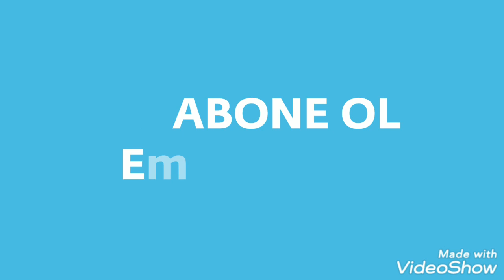SARIMSAK TURŞU TARİFİ 🌶️KÜTÜR KÜTÜR SARIMSAK ANTIBİYOTİK TURŞU ♂️NASIL YAPILIR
TARİFİKÜTÜRKÜTÜR
SARIMSAKŞİFA